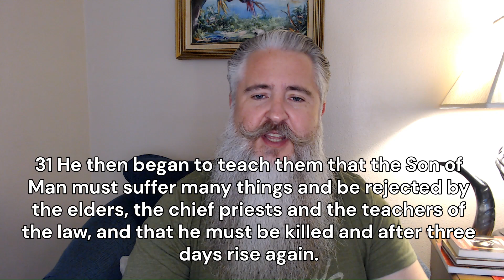Mark 8:27-9:1 "Not the Messiah We Want"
Bible study of Mark 8:27-9:1